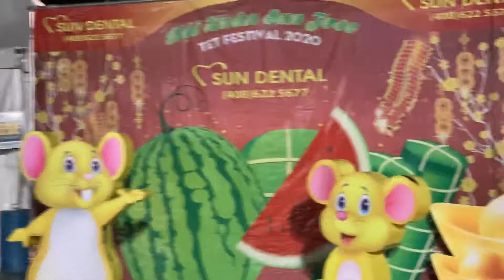ngày 2 tháng 2, 2022